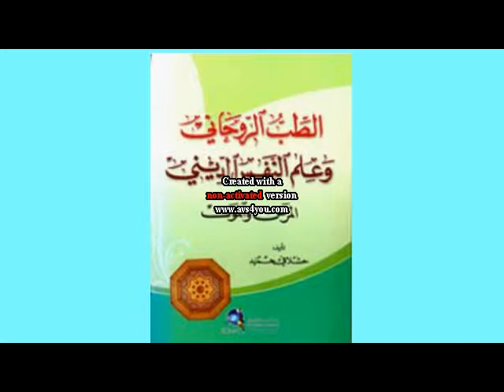حوار تلفزيوني موجز مع الدكتور حشلافي حميد حول الكتاب الأكاديمي: الطب الروحاني و علم النفس الديني.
حوار تلفزيوني   موجز حول الكتاب الاكاديمي : الطب الروحاني و علم النفس الديني.